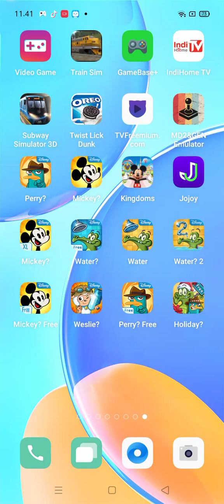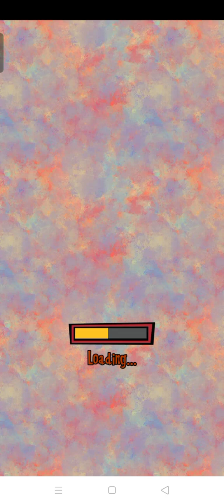Where's My Mickey? XL (2013) Gameplay, By Disney, Part 4